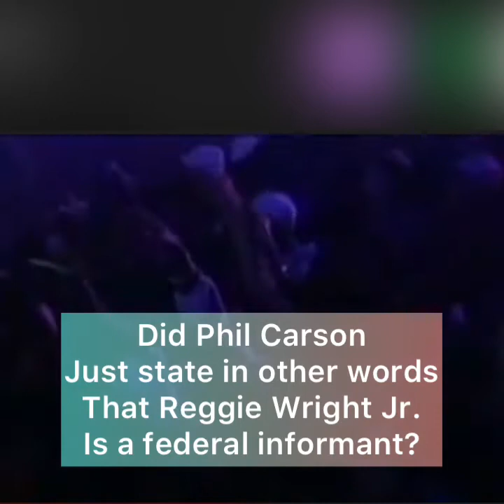Fed Phil Carson claims LAPD hit The notoriousbig/ reggiewrightjr being grilled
Ex federal agent Phil Carson who was the only agent to investigate the Notorious B.I.G’s murder case has a conversation with Reggie Wright Jr. former head of Death row security who has been implicated in the murder plot of the Notorious B.I.G as well as 2pac (allegedly) Phil Carson checks Reggie Wright Jr. on who killed Biggie.

Checkout